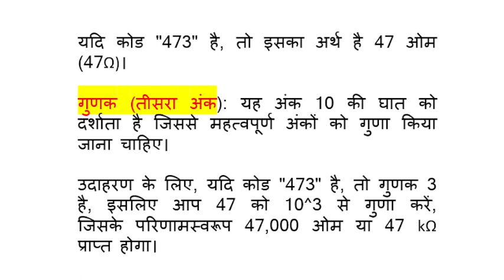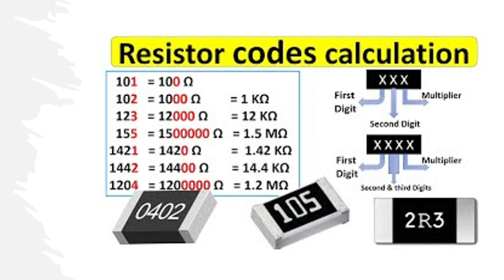SMD रेसिस्टर की वैल्यू चेक करने का आसान तरीका SMD Resistors value finding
Welcome to
BANWARI ELECTRONICs

हम जयपुर में इंस्टालेशन और रिपेयरिंग  सेवाएं प्रदान करते हैं
हम उन लोगों के लिए हमारे कार्यों के वीडियो भी प्रदान करते हैं जो सीखने के लिए समर्पित हैं
यह हमारा यूट्यूब चैनल है। इस चैनल में हम अपने प्रिय ग्राहकों के लिए सीखने को बढ़ाने के लिए इलेक्ट्रॉनिक आइटम की मरम्मत और अन्य तकनीकी वीडियो प्रदान करते हैं जो सीखने के चरण में हैं। यदि आप हमारा हिस्सा बनना चाहते हैं और इलेक्ट्रॉनिक वस्तुओं की मरम्मत और सेवा करना सीखना चाहते हैं, तो यह चैनल आपके लिए फायदेमंद होगा।

हमारी सेवाएं एसी इंस्टॉलेशन, एसी अनइंस्टॉल, एसी सर्विस, एसी रिपेयरिंग, एसी गैस लीकेज टेस्टिंग, एसी गैस लीकेज रिपेयरिंग, एसी पीसीबी रिपेयरिंग, एसी स्पेयर पार्ट्स चेंज, पुराने और नए एसी प्रोवाइडर हैं।
 डी जे मिक्सर रिपेयरिंग, डी जे स्पीकर्स रिपेयरिंग

फ्रिज (फ्रिज) और इलेक्ट्रॉनिक आइटम मरम्मत और सर्विसिंग।
एचवीएसी सिस्टम, एयर कंडीशनर पाइप फिटिंग, रेफ्रिजरेटर की मरम्मत और सर्विसिंग, इन्वर्टर स्थापना, मरम्मत और सर्विसिंग, वाशिंग मशीन, आरओ, एलईडी टीवी, डिश एंटीना, गीजर। होम लाइटिंग, होम वायर फिटिंग, ऑफिस लाइटिंग, होम डेकोरेटिव लाइटिंग, होम इलेक्ट्रिकल फिटिंग। डीजे मशीन, एम्पलीफायर, मिक्सर और स्पीकर मरम्मत, सेवाएं और प्रदाता

इलेक्ट्रॉनिक आइटम्स रिपेरिंग

we also provide videos of our works for those who are dedicated to learn

It is our youtube channel. In this channel we provide electronic items' repairing and other technical videos to enhance learning for our dear subscribers who are in learning phase. if you want to become our part and to learn how to repair and service of electronic items, this channel will beneficial for you.

Our Services Are AC Installation, AC Uninstallation, AC Service, AC Repairing, AC Gas Leakage Testing, AC Gas Leakage Repairing, AC PCB Repairing, AC Spare Parts Changes, Old and New AC Provider.

Refrigerator (Fridge) & Electronic items Repairing and Servicing.

HVAC System, Air Conditioner Pipe Fitting, Refrigerator Repairing and Servicing, Inverter Installation, Repairing and servicing, Washing Machine, RO, LED Tv, DISH Antenna, Geyser. Home Lighting, Home wire fitting, Office Lighting, Home Decorative Lighting, Home Electrical Fitting. DJ Machines, Amplifier, Mixers and Speakers Repairing, Services and Provider

DJ Machines, Amplifier, Mixers and Speakers Repairing, Services and Provider
dj machine repairing, DJ amplifier repairing, dj mixers, dj consoles, dj led lights, dj lighting,

Banwari AC & Electronic Services - BA&ES

If you need any assistance at any time, do not hesitate to call us or write to us at
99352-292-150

Warm Regards
Team BA&ES